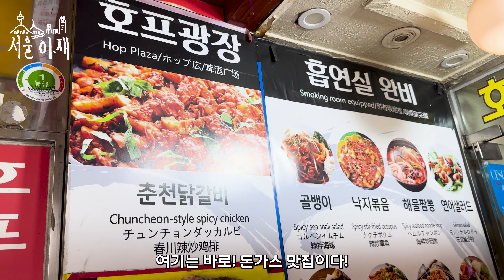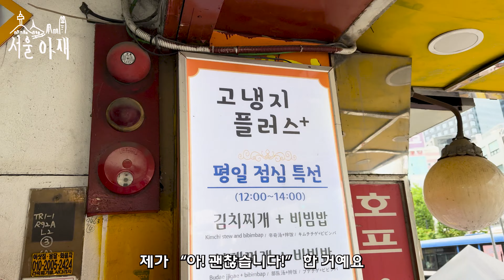Eng sub 회현역 맛집. 30년 넘은 호프집인데 돈까스 맛집이라고? 그런데 반찬이 콩자반? 옛날 호프집 돈까스 기억 나시는 분들 강추! 남대문시장 "호프 광장"을 소개합니다.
옛날 호프집에서 팔던 돈까스 안주 기억 나시는 분?
20세기 말, 21세기 초.
서울에 호프집 즉 생맥주 집인데 돈까스 안주가 나오는 돈까스 맛집 호프집들이 있었죠.
그러나 지금은 다양한 프렌차이즈 치킨집에 밀려서 다들 사라지고 없습니다만
여기 오늘 보여드릴 남대문 시장 맛집, 4호선 회현역 맛집 "호프 광장"은 아직도 우리나라 전통의 호프집 돈까스 안주를 만들어서 파는 곳입니다.
그런데 점심시간에는 이곳에서 돈까스 안주가 아닌 돈까스 식사를 하실 수 있어요!
중요한 것은 이 식당의 남자 사장님께서 음식을 잘하셔서
김치도 직접 만드시는데 맛있고 무엇보다 독특하게 돈까스인데 콩자반 반찬이 나온다는 것입니다.
옛날 호프집 돈까스 맛이 그리운 분들!
그 분들을 위해 소개해드립니다.
남대문 시장 맛집이자 지하철 4호선 회현역 맛집.
30년 넘게 영업 중인 호프집 "호프 광장"입니다.

* 식당 이름 : 호프 광장
* 식당 주소 : 서울 중구 퇴계로 42-3 지하1층
지하철 4호선 회현역 4번 출구 근처
* 식당 전화번호 : 모름
* 식당 영업시간 : 매일? 11:30 부터 영업 종료 시간은 모름
* 식당 기타정보 : 주차 불가. 단체 회식 가능. 흡연실 있음

Does anyone remember the pork cutlet they used to sell at pubs?
The end of the 20th century, the beginning of the 21st century.
There was a pub or draft beer restaurant with pork cutlet snacks in Seoul.
But there's a franchise chicken restaurant and it's all gone
"Hof plaza" near Namdaemun Market and Hoehyeon Station, which I'm going to show you today, is still making and selling pork cutlet from a traditional Korean restaurant.
The important thing is that the male owner of this restaurant is a good cook
The owner makes kimchi himself and it's delicious, and most of all, the unique thing about this restaurant is pork cutlet and bean-jaban side dishes.
Those who miss the taste of pork cutlet at an old pub!
I would like to introduce you to them.
It is famous for its good restaurants near Namdaemun Market and Hoehyeon Station Subway Line 4.
It is a pub called "Hof plaza" that has been open for more than 30 years.

* 식당명 : Hof gwangjang(Hof Plaza)
* Restaurant address: 1st basement floor, 42-3, Toegye-ro, Jung-gu, Seoul
Near Exit 4 of Hoehyeon Station on Subway Line 4
* Restaurant phone number: I don't know
* Restaurant hours: Every day? I don't know the opening hours from 11:30 p.m
* Restaurant Other information: No parking. Group meetings are possible. There is a smoking room